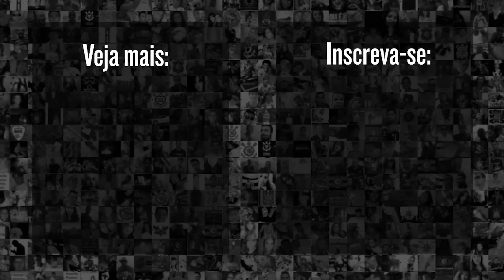MANO MENEZES REVELA CONVERSA com MATÍAS ROJAS e diz ONDE atacante PREFERE JOGAR no CORINTHIANS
Técnico do Corinthians, Mano Menezes comenta sobre o desempenho de Matías Rojas e revelou conversa com o jogador.